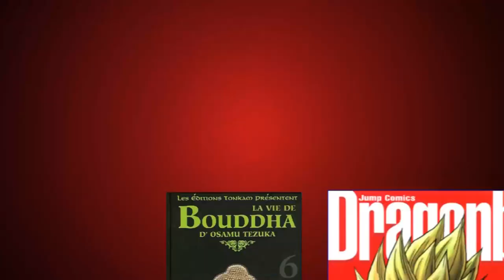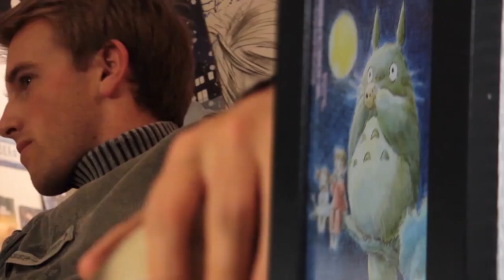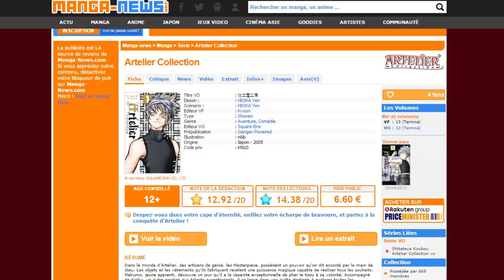L'ATELIER - Ep 17 : Silver Spoon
Cet épisode est dédié au regretté chat d'Alex, Figaro.

Dans le prochain épisode, nous allons interviewer Tony Valente, l'auteur de Radiant.

VOUS pouvez poser vos questions sur notre facebook

et sur notre Twitter ( Radiantàlatelier )